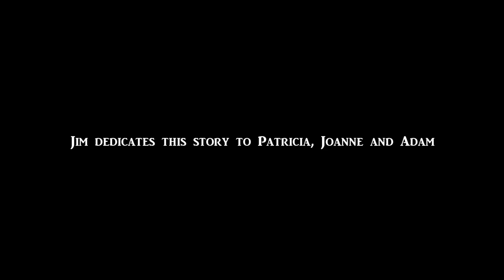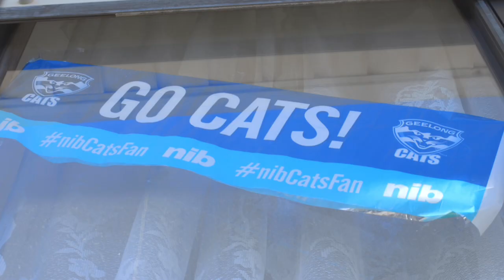Jim Gore | The big hearted bloke who loves to sing.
Jim loves his Gaelene, Geelong Cats, Hawaiian shirts and any chance to sing, play and perform.

Growing up in Japan, Victoria and Western Australia, Jim makes a move to King Island, Tasmania. He finds his true love on the dance floor of the Grassy Club. Gaelene is teaching at the primary school, while he is catching abalone, diving for shipwrecks and coaching the local footy kids.

Our couple marry and settle in Devonport. Jim enlists in the army reserve, works on the railways and they bring up two girls and a boy. He becomes a bus driver in his latter years, the big-hearted man behind the wheel taking care of the school kids.

Jim is an genuine original with the kindest soul.

Moving Story Films capture stories with people experiencing memory loss. A family keepsake and personal insight for anyone who may share the care of our beloved Jim Gore in the future.

Film by Chris Mead. Created with Jim and Gaelene in April 2022.
Moving Story is developed and produced by Arts Health Agency Inc.